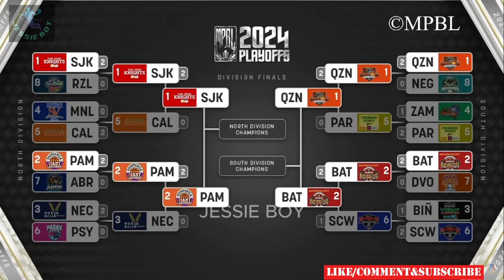2024 MPBL NORTH 𝗗𝗜𝗩𝗜𝗦𝗜𝗢𝗡 𝗙𝗜𝗡𝗔𝗟𝗦 𝗚𝗔𝗠𝗘 1| Pampanga vs San Juan Full Game Highlights| November 08, 2024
2024 MPBL NORTH 𝗗𝗜𝗩𝗜𝗦𝗜𝗢𝗡 𝗙𝗜𝗡𝗔𝗟𝗦 𝗚𝗔𝗠𝗘 1
Pampanga Giant Lanterns vs San Juan Knights Full Game Highlights

ARCHIE CONCEPCION BEST PLAYER OF THE GAME 🏀🏀🏀
CTTO:

CTTO:   / mpblofficialph
CTTO:  /‪@MPBLOfficial